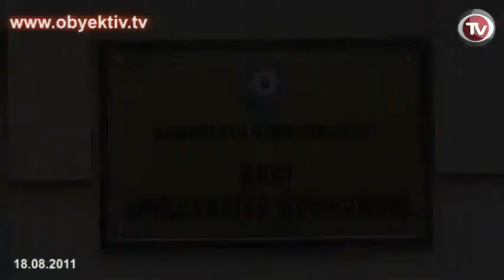CUSTODY BATTLE LEAVES MOTHER FIGHTING FOR HER CHINLDREN 1